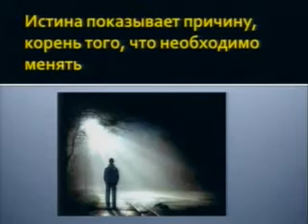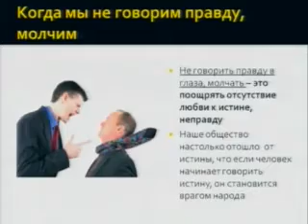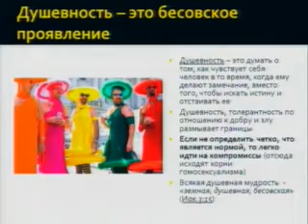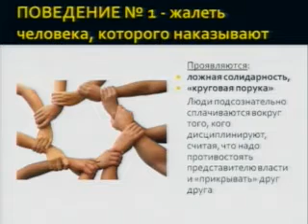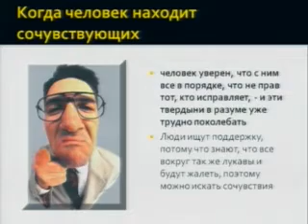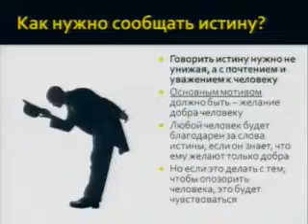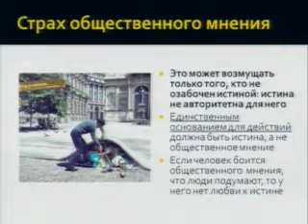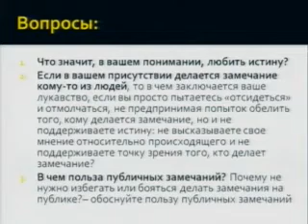03 30 07 13 пост ПБ 12 00 Как мы реагируем на истину 1